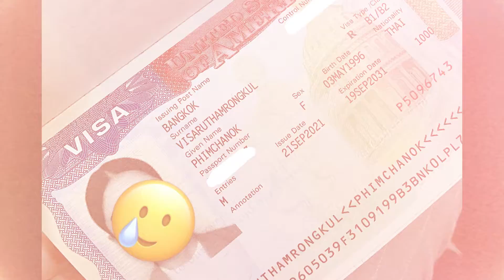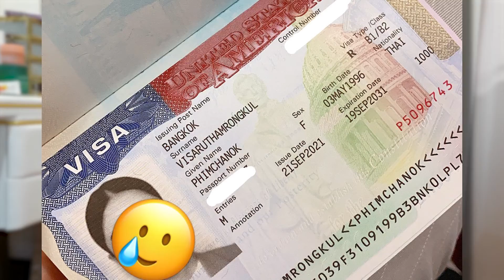ขอวีซ่าอเมริกาผ่านแล้ววว!! เจอแค่ 4 คำถามเท่านั้น! + สัมภาษณ์ยังไงให้ผ่าน? | Pookpcn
ฮัลโหลทุกคนนนน~ วันนี้ปุ๊กจะมาแชร์ประสบการณ์การขอวีซ่าอเมริกาที่ใครๆก็บอกว่า "ผ่าน ยาก มาก"🥺 แต่ปุ๊กผ่านแว้วค้าบ แถมมีแชร์ทริคเล็กๆน้อยๆ ใครกำลังแพลนจะขอวีซ่าต้องดูคลิปนี้เลย บอกหมดเปลือกไม่มีกั๊ก